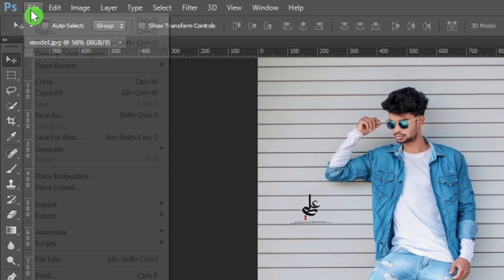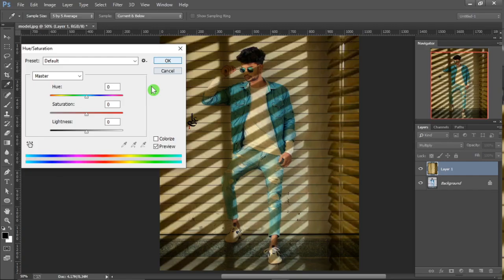Windows blind shadow effect in photoshop || Aesthetic Shadow Portrait effect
hello friends ,

in this video i showed how to create windows blind shadow effect or aesthetic shadow effect in photoshop